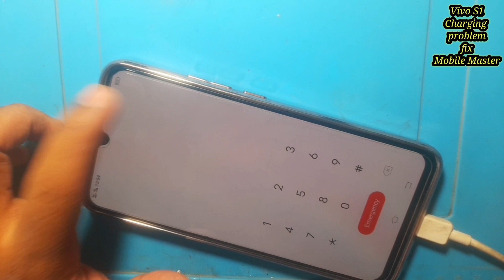How to Change Vivo S1 S1 Pro Charging Port fast charging with proper connectivity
How to Change Vivo S1 Charging Port
How to Change Vivo S1 Pro Charging Port
Vivo S1 Original Charging Port Change proper fast charging
Vivo S1 S1 Pro Charging Problem Solution
how to change the charging board of vivo S1 S1 Pro
Vivo S1 fast charging problem solution
Vivo S1 Pro fast charging problem solution
Vivo S1 Charging error problem solution
Vivo S1 Pro Charging Error Problem Solution
vivo mobile charging problem solution
vivo mobile charging error problem solution
vivo mobile Broken Original Cable Repair
vivo mobile power on off key repair solution
mobile hang on logo problem solution
vivo mobile talk mood problem solution
Vivo S1 crack display change replace
Vivo S1 Pro Cracked Display Change Replace
Vivo S1 FRP Bypass Solution
Vivo S1 Pro FRP Bypass Solution
Vivo S1 slow charging problem solution
S1 Pro Slow Charging Problem Solution
Vivo S1 Charging Flex Change Replace
Vivo S1 stop charging
iphone stop charging problem solution
vivo regional charging port change replace solution
iPhone Not Charging Fix in 3 Minutes
android mobile charging problem solution
google frp bypass latest method
latest method frp bypass 2023
ramadan kareem 2023
mobile master 5141
mobile master chishtian
Mobile Repairing Tips and Tricks
mobile repairing new ideas